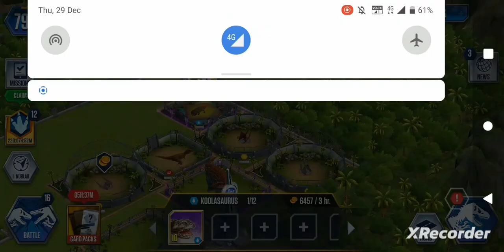KOOLASAURUS Unlocked !!! || Jurassic World The Game